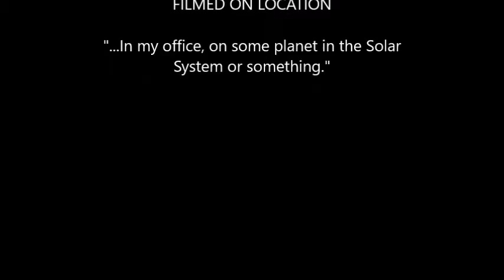50 Shades Of JusTim Adventures | GTA Online Gameplay | #15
Originally, this was meant to be a special "thank you" video for all the support I've gotten on YouTube, and for getting 52 subscribers (last I checked, at the time of this video's upload). Then it just kind of..."devolved" and...yeah. Enjoy! :D (And THANK YOU EVERYONE!!!)